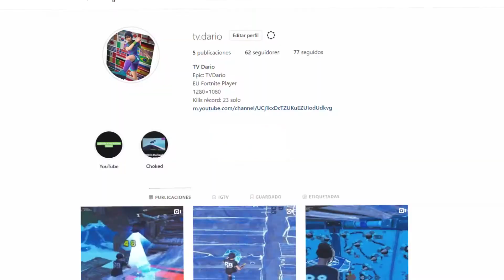Am i improving?